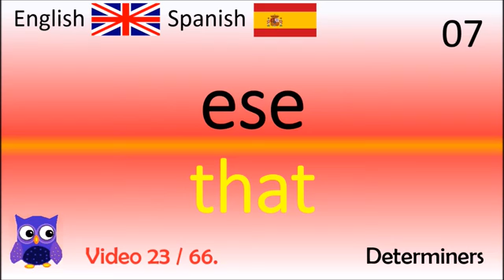23 Determiners (Determinante) Españolas - Palabras Inglés / Aprendizaje del Inglés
Thanks!